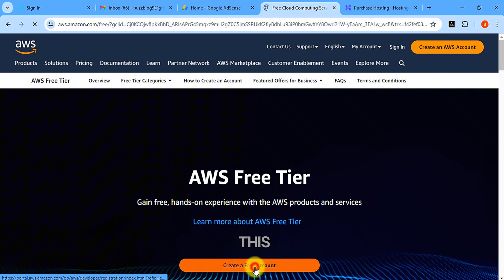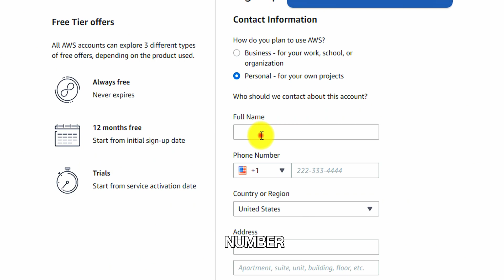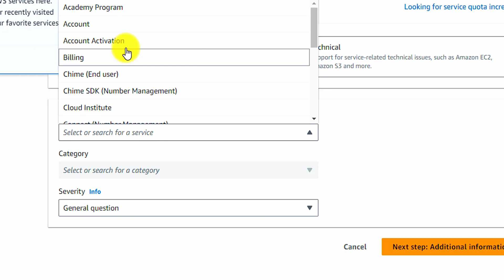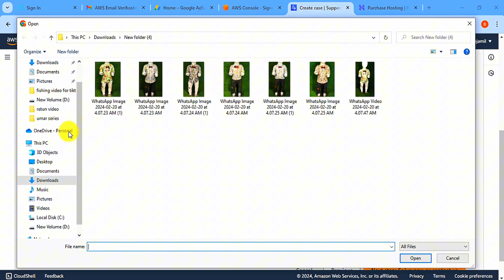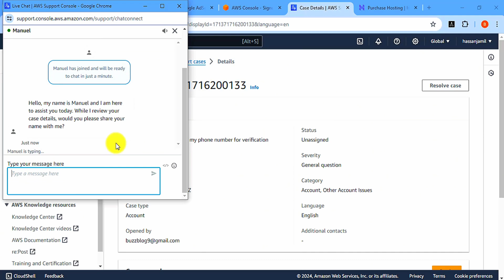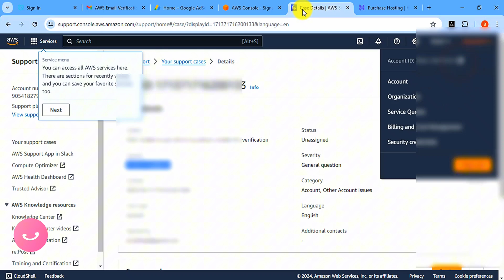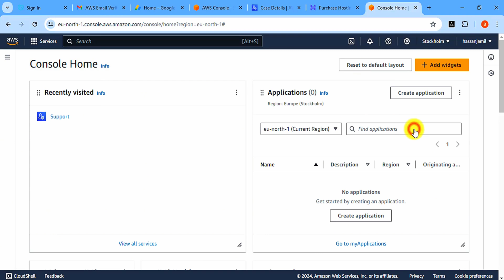How To Create AWS Cloud Free Tier Account || AWS RDP TikTok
Learn, How to signup for AWS Cloud RDP Free Tier Account in 2024 and fix processing error while mobile verification in AWS Cloud. You can create AWS account for TikTok account creation. Follow these simple steps to create AWS account to manage your RDP/EC2 and many services of Amazon Web Service (AWS).

 AWS Cloud RDP Free Tier Account in 2024 and troubleshoot any processing errors encountered during mobile verification. With this account, you'll gain access to a range of AWS services, including RDP/EC2, essential for various tasks like creating a TikTok account. Follow these straightforward steps to create your AWS account and efficiently manage your cloud services.

 Name ► Link

📚CHAPTERS 📚
0:00 AWS Account Creation
1:56 Fix "There Was A Error Processing Your Request"